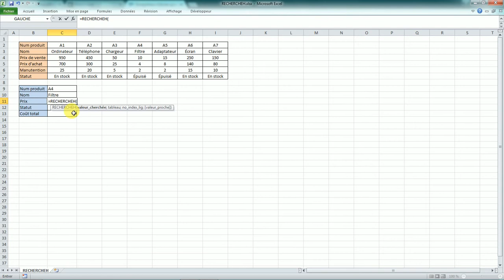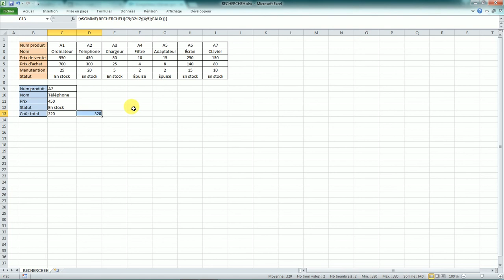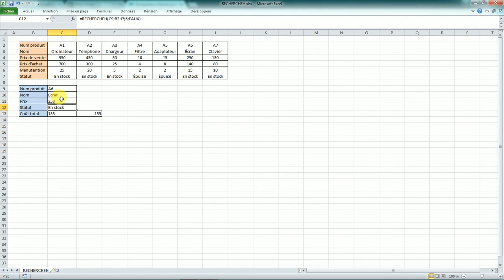EXCEL - FORMULE RECHERCHEH (+ combinaison avec SOMME / SOMMEPROD)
Dans cette vidéo, je t'explique comment utiliser la formules RECHERCHEH. Je te montre comment l'utiliser à partir d'une liste déroulante et la combinaison avec la fonction SOMME ou SOMMEPROD pour sommer 2 variables selon un même vecteur.